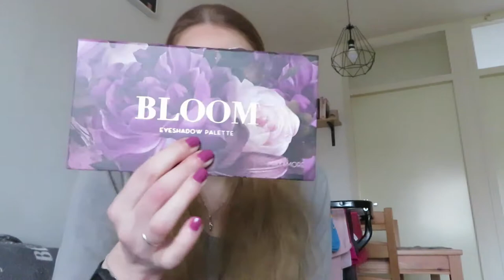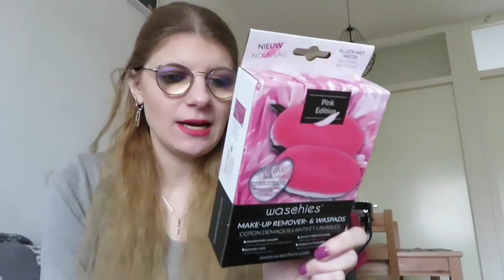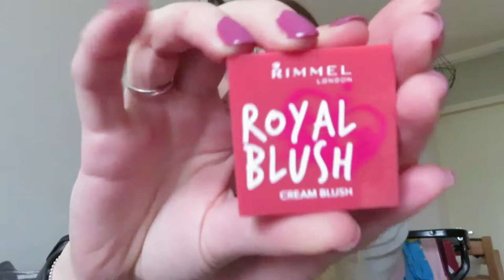Favorieten producten februari 2021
Ik laat mijn favorieten producten van februari zien.